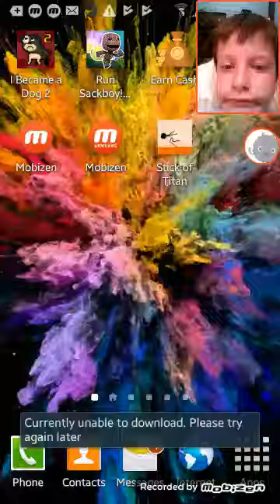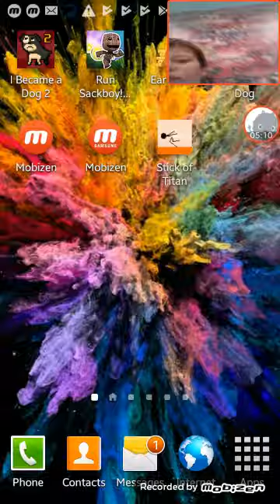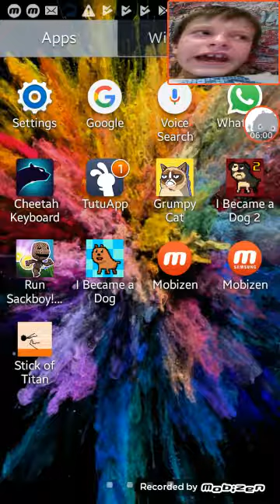3 jocuri de cacat